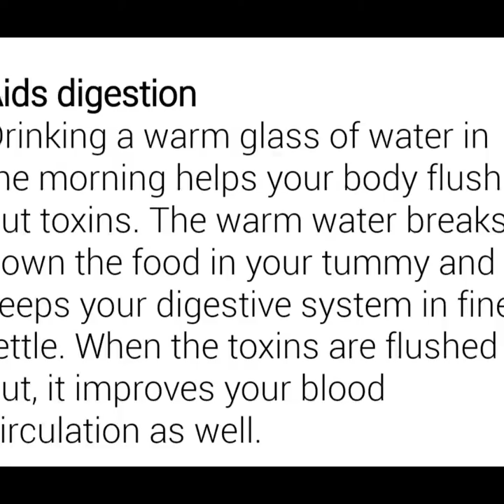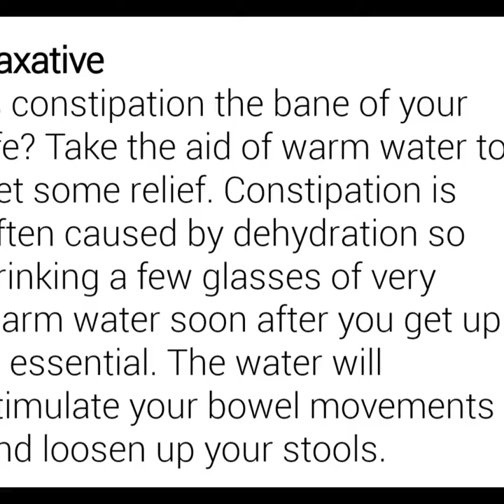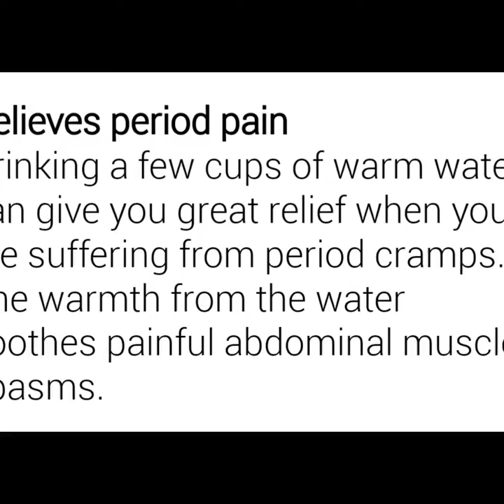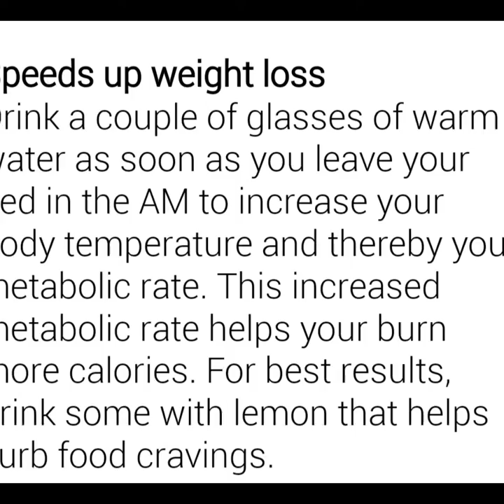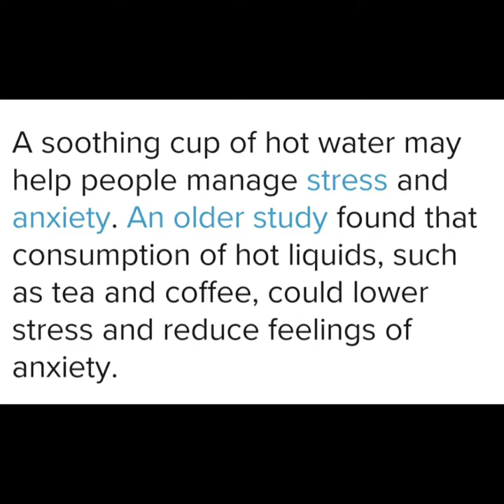Hot/Warm Water With Lemon Helps With "Period Cramps", And Your Metabolism. 🥳🥴🤩